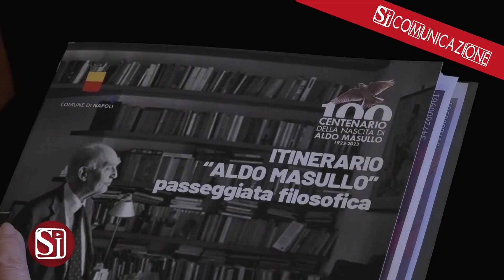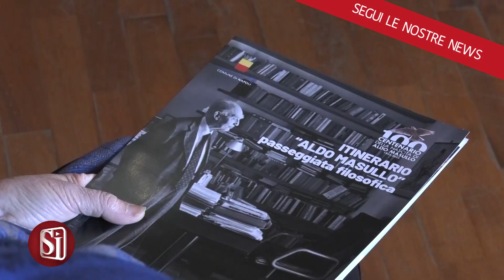AL VIA LE CELEBRAZIONI PER I 100 ANNI DEL FILOFOSO MASULLO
Un intero programma di eventi dedicati alla celebrazione del centenario della nascita del grande filosofo avellinese Aldo Masullo.
Nato nel 1923 ad Avellino avrebbe compiuto quest'anno 100 anni.
Molto solido il suo legame con le città di Nola e Napoli. Città che ha amato profondamente. L'università Federico II fu prima da studenti e poi da professore grande trampolino di lancio per i futuri successi nel campo filosofico moderno. Masullo ci ha lasciato nel pieno della pandemia e non è stato possibile fino in fondo salvarlo come avrebbe meritato. In una conferenza stampa a palazzo San Giacomo sono state presentate le iniziative di un comitato guidato da Nino Daniele, già sindaco di Ercolano, istituito ad hoc per centrare l'operazione di mantenere vivo l’immenso lascito intellettuale e morale di Masullo.